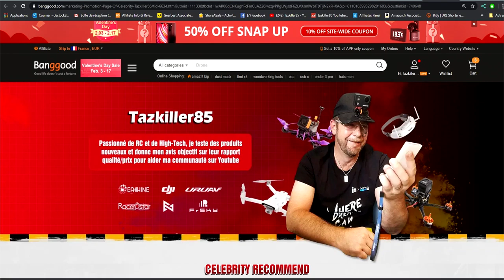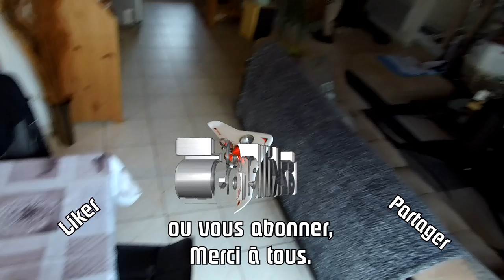Eachine E111 Drone Interactif - Review Test Démo - Marrant et fonctionnel !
NOTATAZ : 18/20  Excellent rapport qualité prix !!!

Niveau : Enfants, Débutants
Les + : Prix, Bonne autonomie, Ludique et originale, Sans danger pour le enfants .
Les  - : ... Pour le prix, rien à dire

- Ventes Flash

- TABLEAU DES PROMOS ET COUPONS 2020 (remis à jour régulièrement, pour aider la chaîne, gardez ce lien en favori ou raccourci pour vos achats sur Banggood )

BIENTÔT EN TEST :
- Traducteur Langogo Minutes
- Réparation carrosserie voitures RC

 La radiocommande, c'est toi ! Je test aujourd'hui le petit drone interactif de chez Eachine, le E111 ! Difficile de faire plus simple en effet, il peut évoluer seul mais vous pouvez également le contrôler et le diriger d'un simple geste de la main. Jouez seul ou à plusieurs, il surprendra petits et grands par sa faculté à éviter les obstacles ! Pour résumer, un tout petit prix mais un gros potentiel à  étonner et faire sourire !
 Bon Film à Tous et Merci de votre soutien .